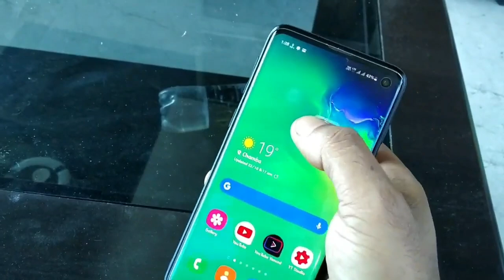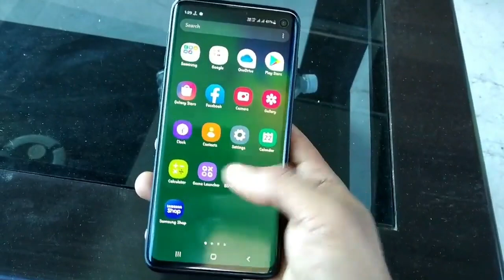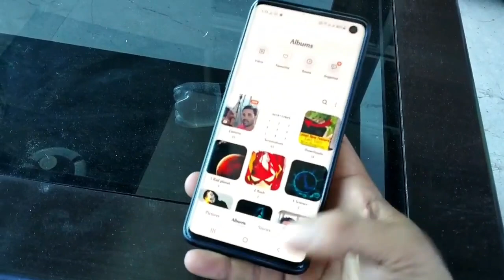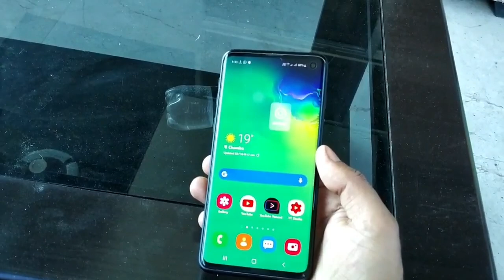One Ui 3.0 Android 11 Gesture Mazic enable Every Android smartphone